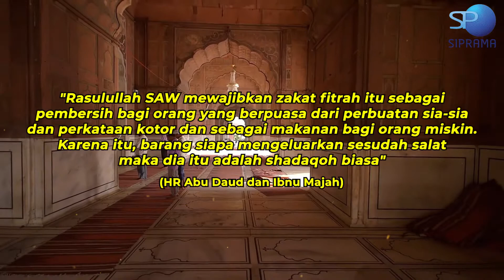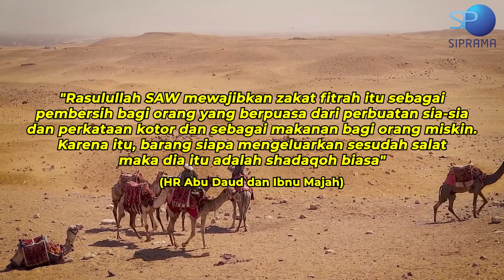Zakat Fitrah Membersihkan Diri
Halo teman-teman Siprama TV!

Mendekati Hari Raya Idul Fitri, masyarakat mulai bersiap-siap untuk membayar zakat fitrah. Zakat fitrah merupakan kewajiban bagi umat Islam yang tergolong mampu dan dibayarkan dalam sekali setahun. Apakah kita mendapatkan hikmah setelah membayar zakat fitrah? Kira-kira hikmahnya apa saja yaa?

Semangat puasanya ya!